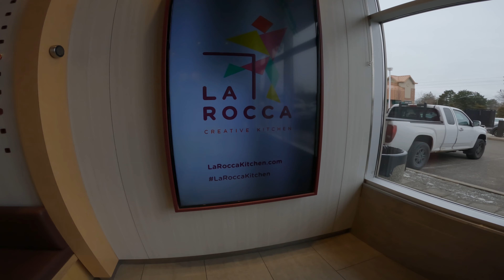OUR 19TH ANNIVERSARY ON DEC,29 2021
BUY CAKE TO LA ROCCA KITCHEN CREATIVE